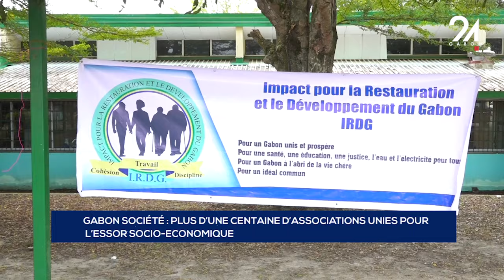GABON SOCIÉTÉ : PLUS D’UNE CENTAINE D’ASSOCIATIONS UNIES POUR L’ESSOR SOCIO ECONOMIQUE